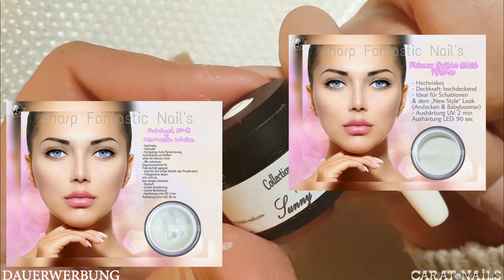❄🔳 White Week 🔳 ❄ * PR-Präsent. * Triple White Gel Serie | Sharp-Fantastic-Nails | Carat Nails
✋Hallo auf meinem Kanal CaratNails !
Heute geht es um das Thema: French Painting White für das Andocken oder als On Top - ebenfalls für Schnörkel oder schöne Brautnägel.

WER ALLE DREI BESTELLT - GRATIS VERSIEGELER DAZU !

Paintgel 5 ml
Shoppreis 5,49 Euro
*Aktionspreis 4,99 Euro

Prinzess Builder White 15 ml
Shoppreis 10,49 Euro
*Aktionspreis 9,99 EUR

Sunny`s Snow White 15 ml
Shoppreis 10,49 EUR
*Akionspreis 9,99 Euro

✉️  *PACKSTATION*
Ausschließlich für Päckchen.
Für Briefe, bitte nur mit einem Päckchenaufkleber versenden.

Miranda
Packstation 499
Postnummer 21163930
12205 Berlin

📌 Warum steht in deinen Videos ⓌⒺⓇⒷⓊⓃⒼ ?
Für die Verbraucher oder Zuschauer muss sichtbar gemacht werden,  dass Markennamen in den Videos gezeigt werden.

Hier geht es mehr um mein Leben, Lifestyle und Spaß.

Damit spart ihr auf das ganze Sortiment von Sharp-Fantastic-Nails 10% .

👉 (**)Nagelhautenferner Bit (verzahnt)
👉(**/P) Kolinsky Pinsel Größe 8
👉(**/P) UV Lack Rot Mulberry
👉 (**) UV Nude Farbset

(P) gekennzeichnete Links sind Produkte aus meinen Produktpräsentationen/ Partnerprogrammen.

Die Links sind von mir erstellt worden, da ich oft gefragt werde, woher ich einige Produkte in meinen Videos habe. Zeitgleich werde ich, durch die Verlinkung - wenn ein Erwerb zustande kommt- prozentual unterstützt, ohne dass Ihr dadurch Nachteile oder höhere Kosten habt. Ich muss darauf hinweisen, aber letztendlich liegt es ja an Euch. Natürlich gibt es einige Artikel auch in öffentlichen Läden zukaufen, da müsst Ihr Euch dann informieren.